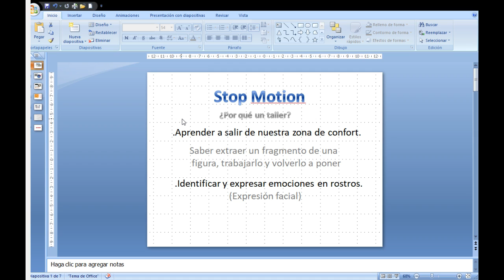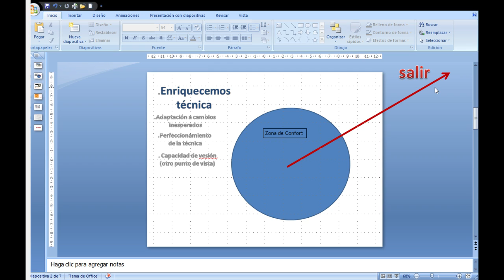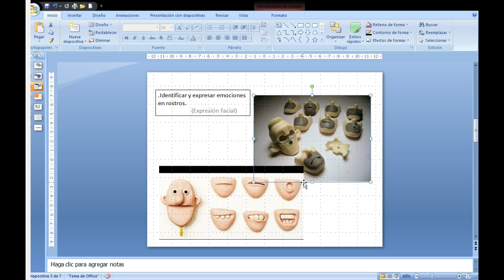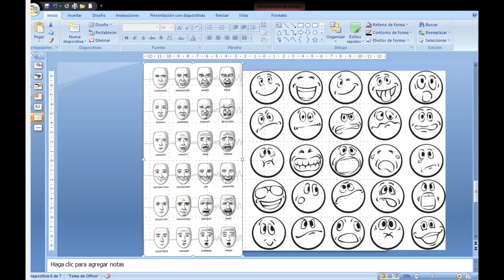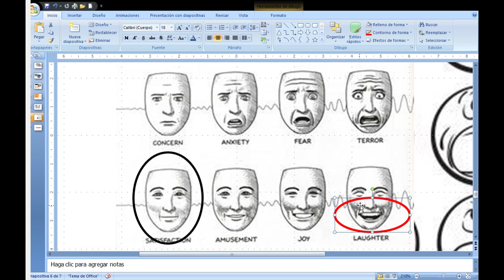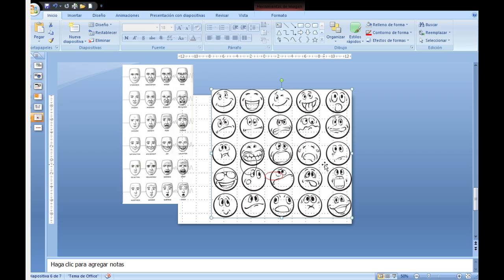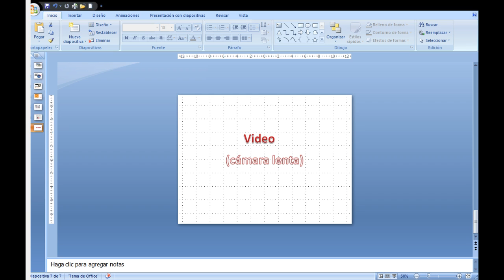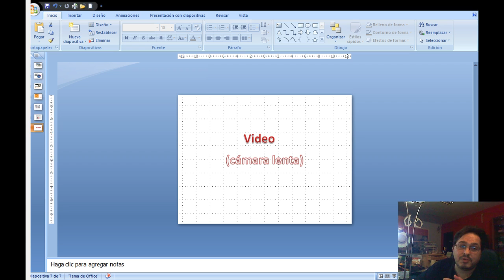Taller Stop Motion (Modelaje). Introducción.01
Video explicativo con imagenes, sobre lo que puede aportar la temática del "stop motion" a nuestras obras.